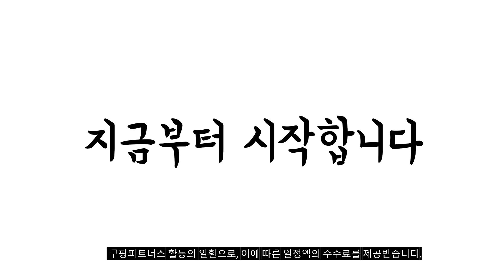2024년 완전최고 유아유산균 추천순위 TOP10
❤️❤️❤️ 유아유산균 구매 가격 평점 리뷰 정리해 봤어요! ❤️❤️❤️
[00:06]
10위. 일동제약 비오비타 배배 유아 유산균 60포 90g [27,100원]

[00:11]
9위. 세노비스 이지오픈 어린이 수퍼바이오틱스 유산균 딸기맛 40g [35,900원]

[00:17]
8위. 락피도 프로바이오틱스 키즈 플러스 60p 120g 1개 [23,000원]

[00:22]
7위. 일동제약 비오비타 키즈 120g 1개 [23,800원]

[00:28]
6위. 비타할로 10억 생유산균 키즈 120g 1개 [11,290원]

[00:33]
5위. 뉴트리가든 프리미엄 프로바이오틱스 키즈 츄어블 유산균 60정 [15,500원]

[00:39]
4위. 드시모네 곰돌이 츄어블 플러스 프로바이오틱스 60정 1개 [33,370원]

[00:44]
3위. 락토핏 생유산균 베베 60포 120g 1개 [17,000원]

[00:50]
2위. 락토핏 생유산균 키즈 120g 1개 [14,890원]

[00:55]
1위. 락토핏 키즈 60포 120g 2개 [28,200원]